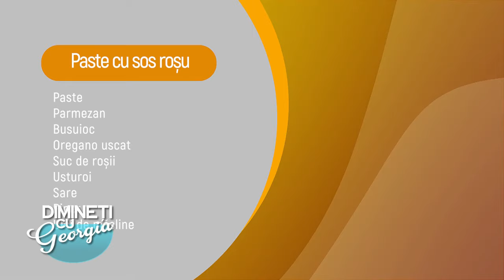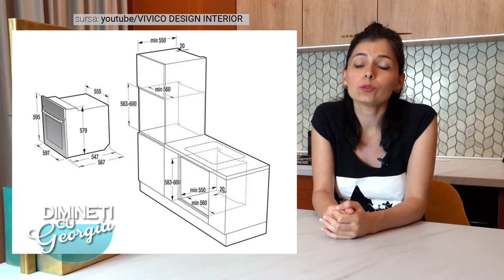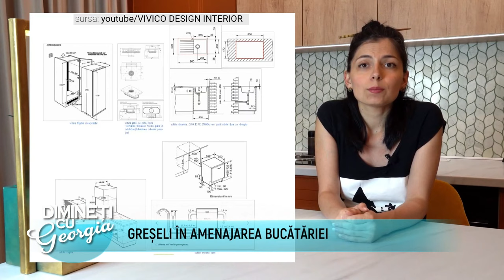Dimineti cu Georgia - Cristian Pocol, Florentina Niculescu - 21 Octombrie 2021 - P2 | MetropolaTV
Invitati: Andrei Tanasescu
ABONAȚI-VĂ CANALULUI NOSTRU ȘI DISTRIBUIE PRIETENILOR
Details ↓ ↓ ↓